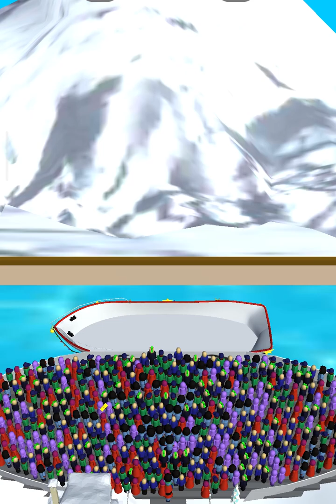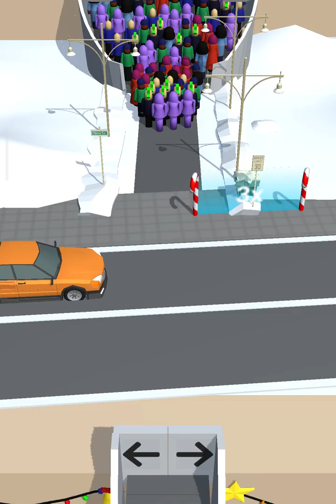Escalators - Mobile Walkthrough Trailer Games - Android Gameplay